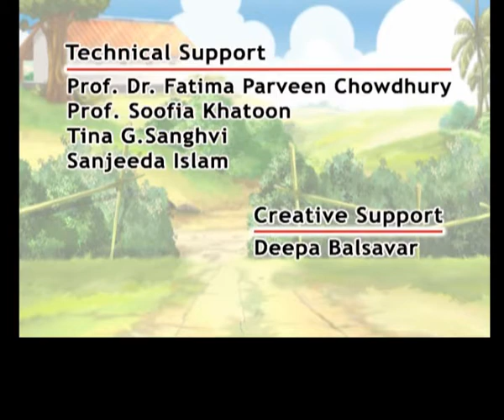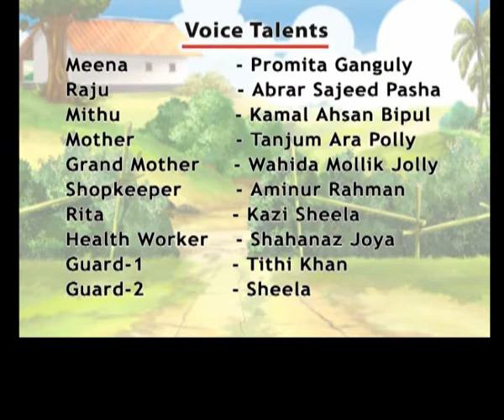Meena Animated film on complementary feeding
Target Audience: Children, Adolescents, Parents who grew up watching Meena videos and reading Meena comic books, and other family members.

Content:
Complementary feeding after six months